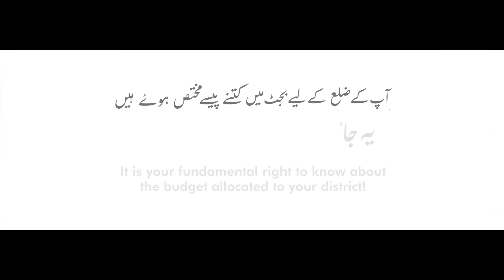DLG Budget Tracker App testimonial South Karachi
بجٹ ٹریکر ایپ عام شہریوں کو اپنے ضلع کے لیے مختص کردہ بجٹ کے بارے میں مکمل معلومات فراہم کرنے کے لیے نہایت مفید ثابت ہو رہا ہے، کراچی کے ایک شہری کی زبانی اس ایپ کے استعمال سےمقامی اتھارٹیوں کی کارکردگی سےمتعلق اہم معلومات حاصل کریں کیونکہ پاکستان کے ایک ذمہ دار شہری اور ٹیکس دہندہ کی حیثیت سے اپنے ٹیکس کے پیسے کے بارے میں معلومات حاصل کرنا آپ کا بنیادی حق ہے۔ .